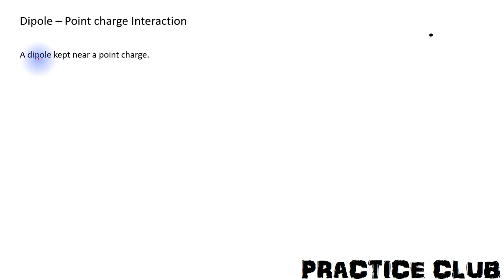Force between a point charge and dipole kept at a general point (Lecture 14)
Force between a point charge and dipole kept at a general point